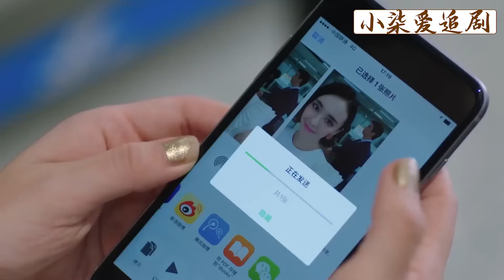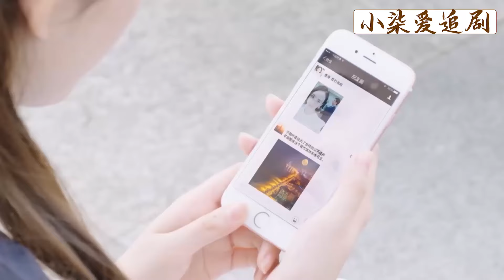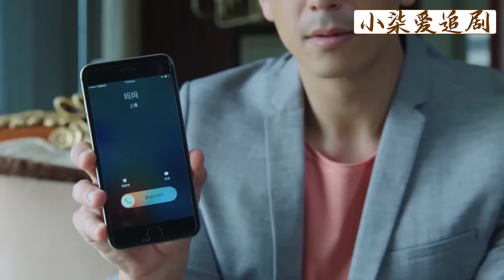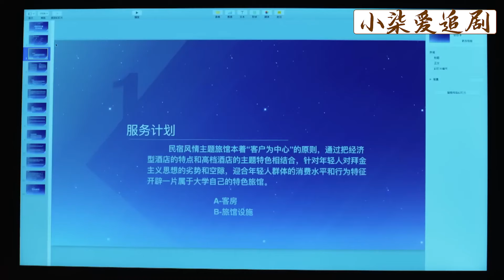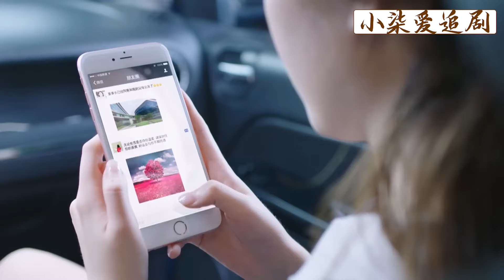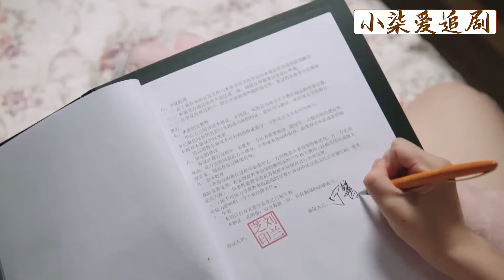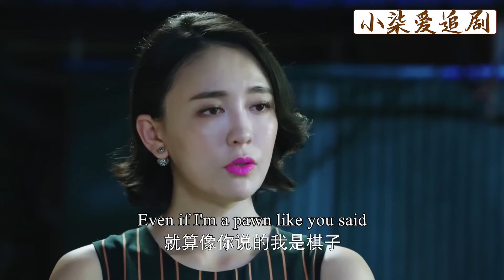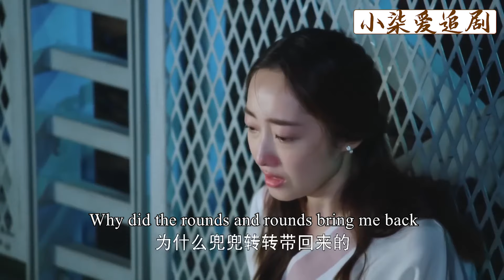【2024 Movie】霸道總裁苦苦找了10年的救命恩人，竟是剛被自己開除的傳單小妹！